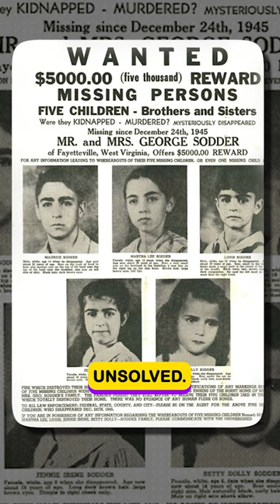The Sodder Children Disappearance